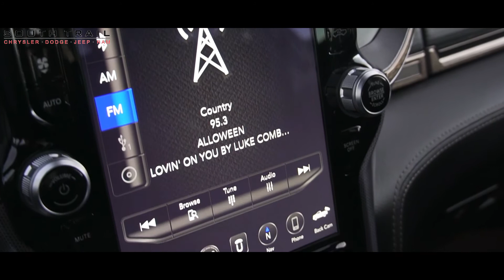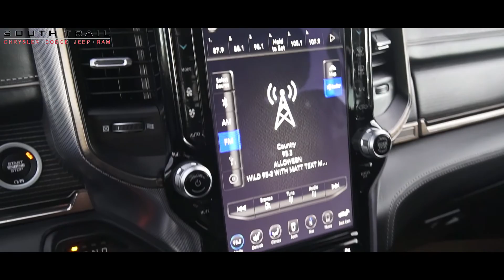2019 Ram 1500 Limited - G268331A - South Trail Chrysler - Calgary AB